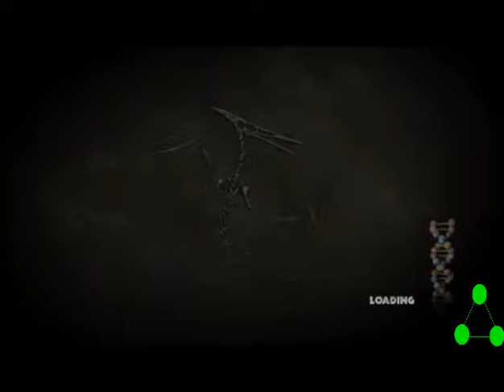Let's Play Jurassic Park the Game- Episode 8 Get to thee Chopper!